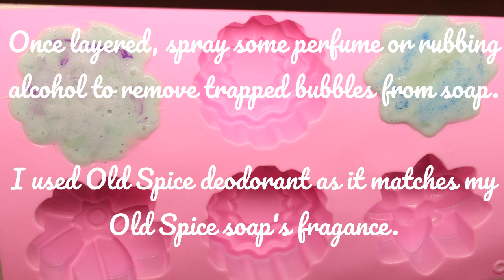How To Recycle Old Soap | 3 Tips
Welcome back to ASMR Smy's Channel! We produce a lot of DIYs, Crafts, Soap Carving, Crushing, Peeling, Making etc. We do a lot of Drawings, ASMR, Experimental & Relaxing Lullabies videos that you will enjoy!

This is an Old Soap Recycling process. It is very quick, easy and efficient for those looking into a plain Soap Making recipe. We used a light fragrant Old Spice soap with an Old Spice Pure Sport spray! Hope you'll enjoy it!

Drop your views, suggestions in the comment section below!